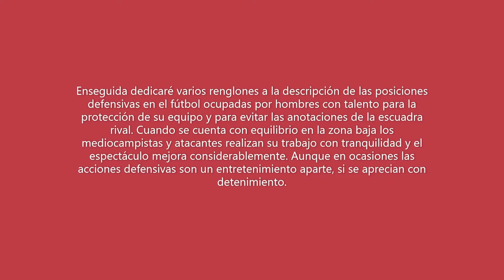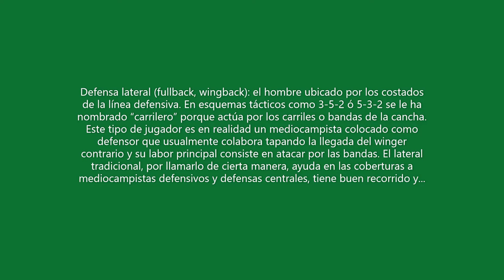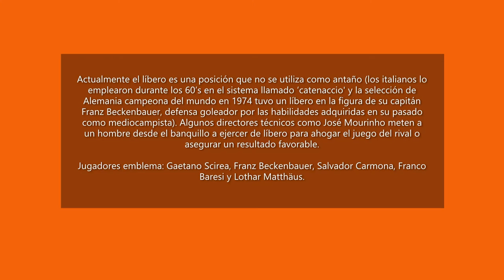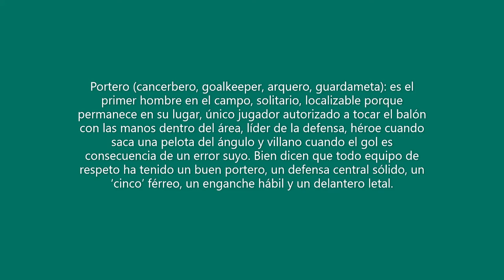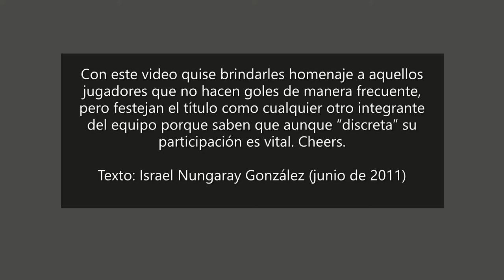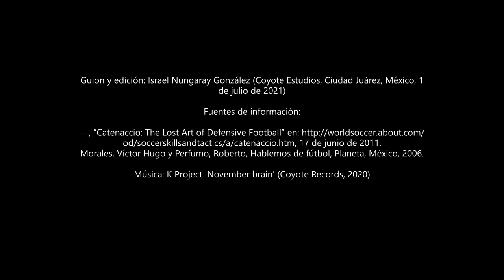Futbol: Posiciones defensivas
En este video analizo y describo las posiciones defensivas en el futbol: portero, defensa central, defensa lateral, líbero y mediocampista defensivo. Cheers.